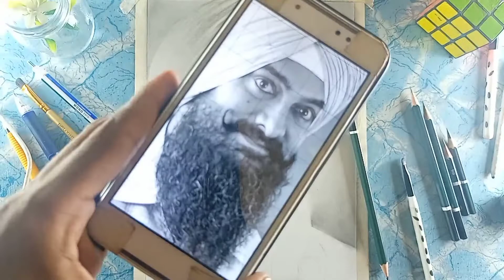How to draw Lal Singh chaddha step by step| 3 tutorial | Lal Singh chaddha ki drawing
This is 3 tutorial in this video I'm telling you how to draw Beard moustaches ad complete  face shading Lal Singh chaddha.

Links
List of Material
Canson rough paper_graphit pencils_mono zero eraser_ make up brushes

 Covered Topic
Lal Singh chaddha
Amir Khan movie drawing
Trading sketch
3 tutorial
For beginners
Step by step
Hindi and Urdu
3 lesson